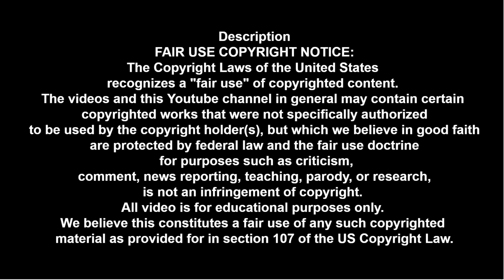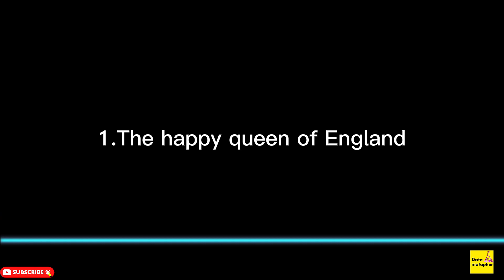The happy queen of England vs the lost queen of England